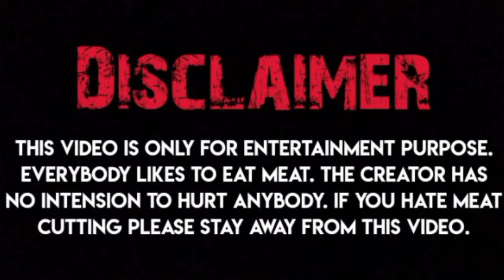Fabulous Beef/Meat Cutting by handy Butcher || Road Side Rural Meat Market || Meat Cutting Show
Beef is cut in the local meat market with very skilled  and professional butchers.

Beef is a very testyful item in our Muslim countries.

Here I want to show you the videos of how the butchers cut the beef efficiently. It is very big Market where lots of meat shop are there.